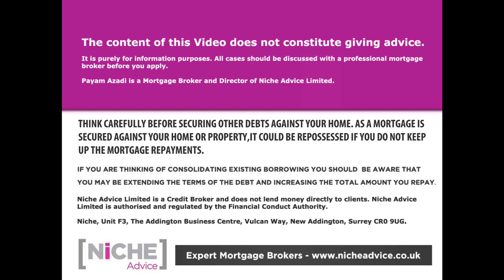Don’t be fooled by lender’s Mortgage Decision in Principle Acceptance AIP or DIP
Is getting a Mortgage Decision in Principle DIP a good idea? In this video, Payam Azadi Mortgage Broker at Niche Advice talks about the whole  Mortgage Decision in Principle / Agreement in Principle AIP process and some of the main differences.

Please read below my blog page on Mortgage Decision in Principle process

If you need to talk about a Mortgage Decision in Principle do get in touch with Payam Azadi at Niche Advice
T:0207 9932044